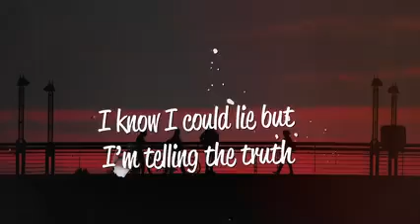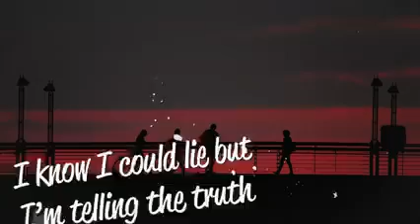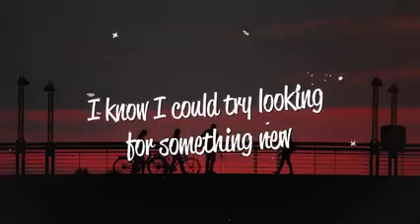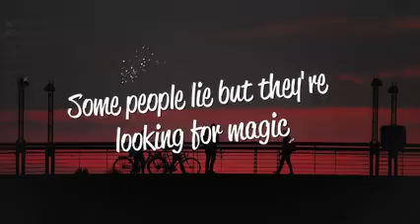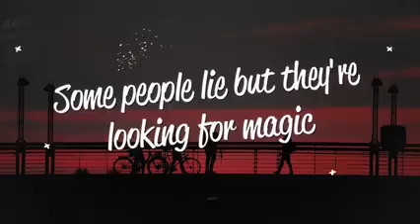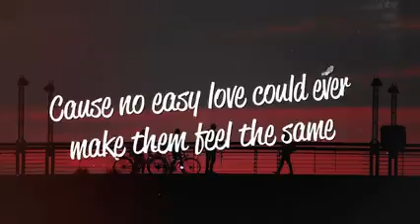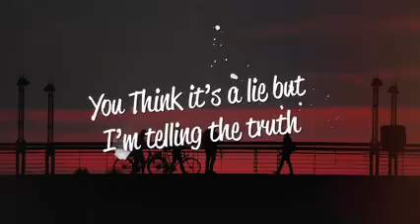one republic- wherever I go ( lyrics)